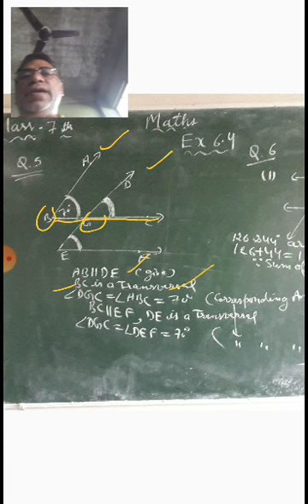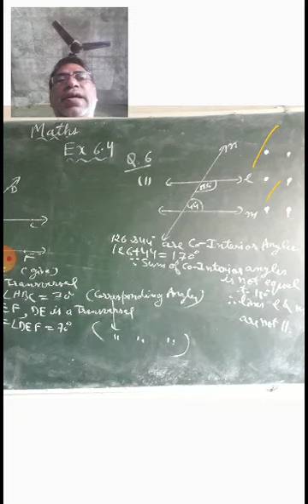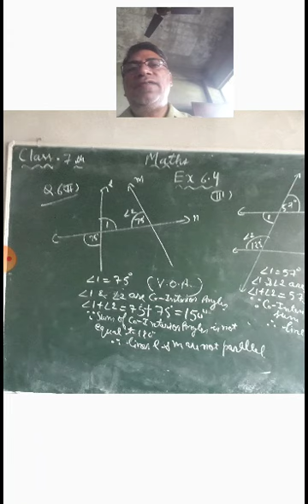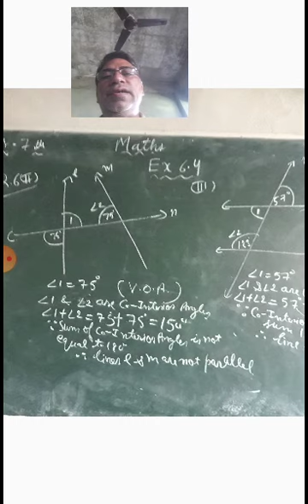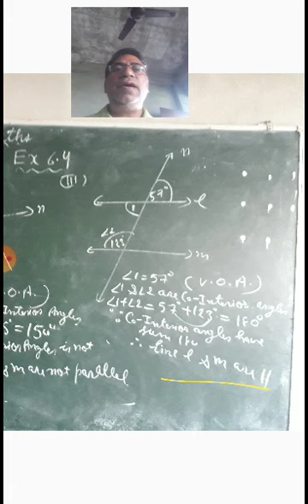Ncert,maths, class 7th, ex 5.2,,q.no 5,6